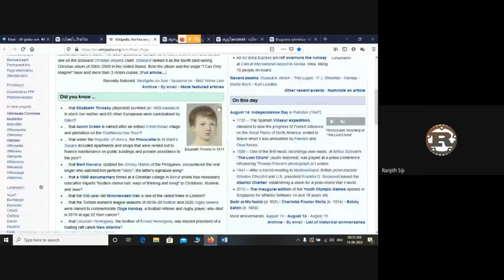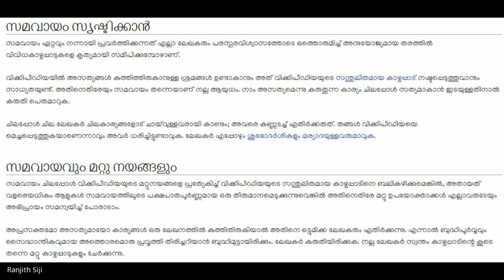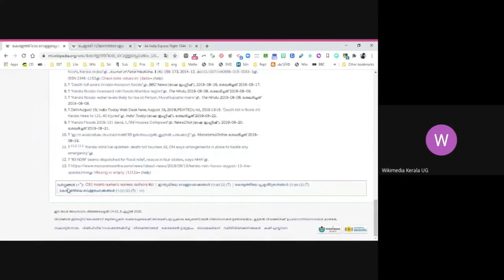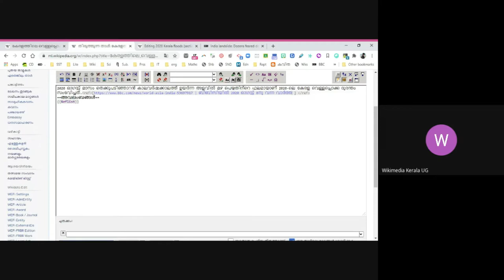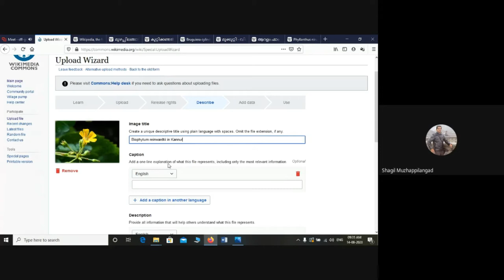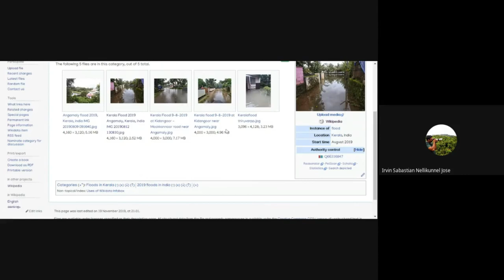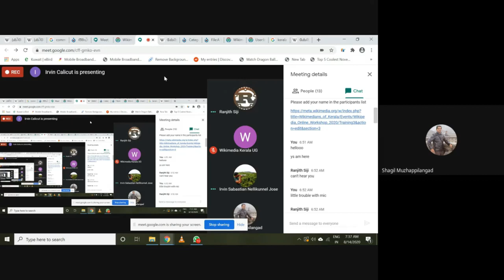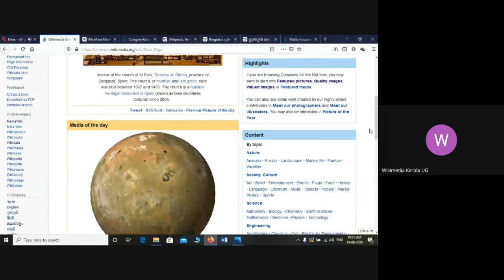How to add images in Wikipedia? വിക്കിപീഡിയയില്‍ ചിത്രങ്ങള്‍ ചേര്‍ക്കുന്ന വിധം| Part 4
Malayalam Wikipedia Online Training - Part 4